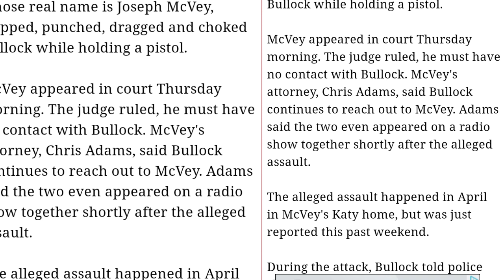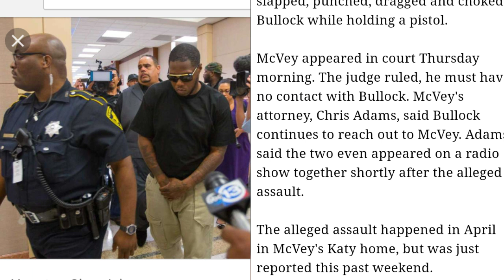Zro's trial he's innocent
Zro went to court today his punishment was to simply stay away from her his response she keeps contacting me

Blac Chyna and Quantisha Sharpton has the same lawyer-